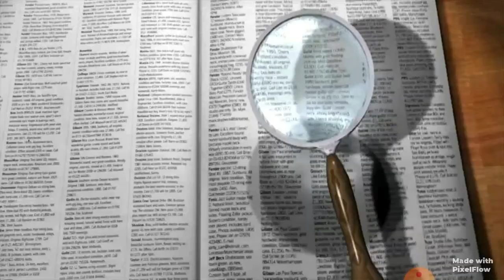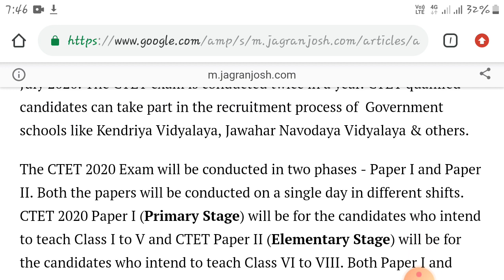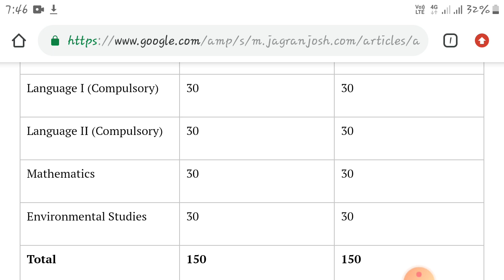Introduction to CTET preparation studentscancreate Helpfulness/ Focused for tamil learners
It is also useful for those who are preparing for STET,UPTET,RTET,HTET,BTET,PTET,MPTET,TNTETand APTET

Focused for tamil learners